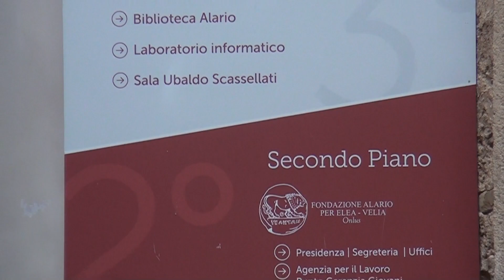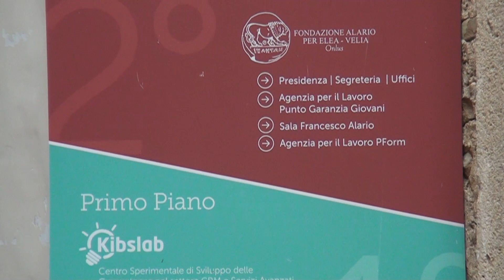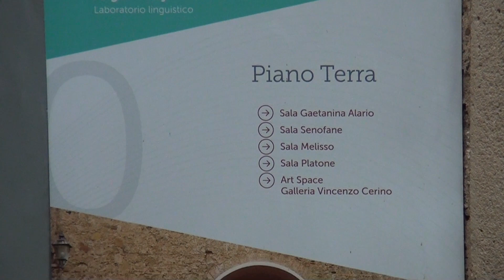Ascea, Fondazione Alario. Road to Summer 2024 - Consorzio Turistico Cilento di Qualità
Ascea, Fondazione Alario.  Road to Summer 2024
Consorzio Turistico Cilento di Qualità - servizio di CilentoTV - riprese Mattia D'Andrea - Ascea 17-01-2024